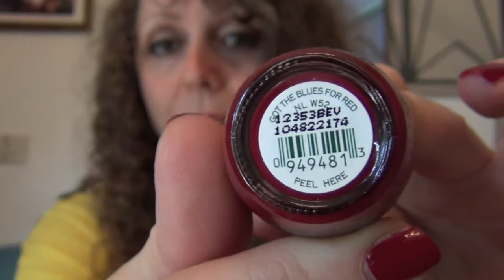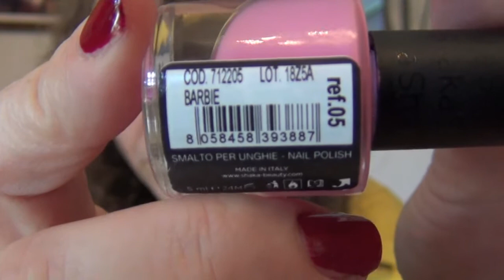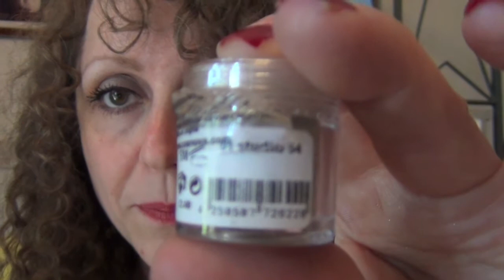HAUL OPI,L'OREAL,ESSENCE,SHAKA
Ciao a tutti, eccomi con il video haul di giugno, questa volta acquisti OPI, L'oreal, Essence e Shaka. Ho provato cosine nuove come le ciglia finte e il piegaciglia. Se vi iscrivete mi farà mooolto piacere, ciaooo^-^